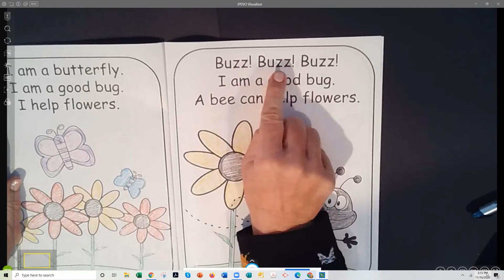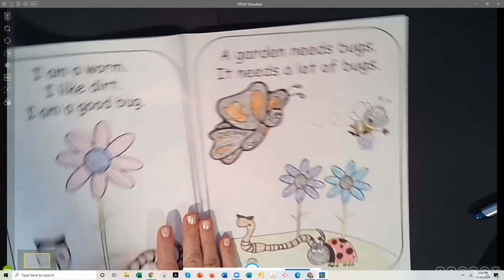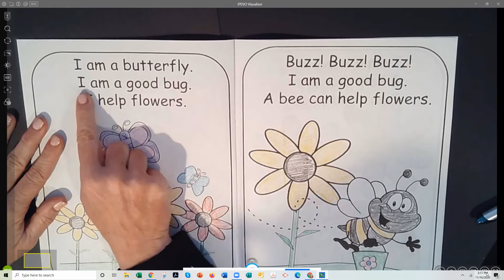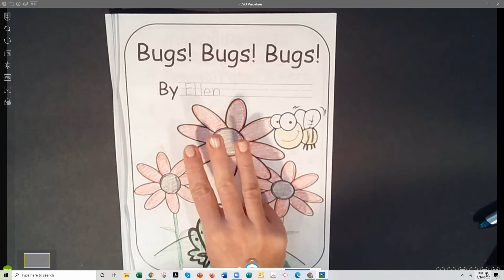Bugs! Bugs! Bugs! Part 5: Reading together